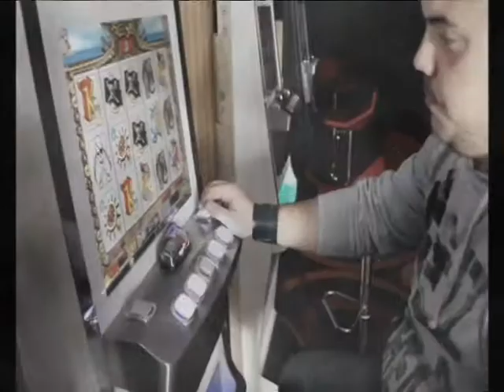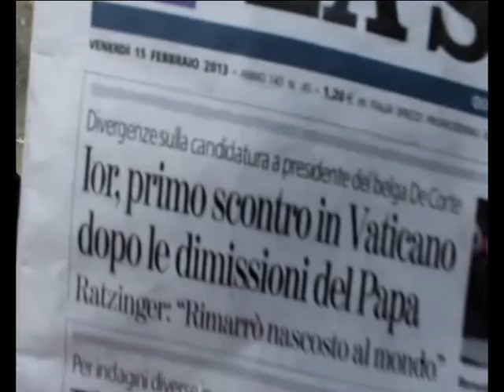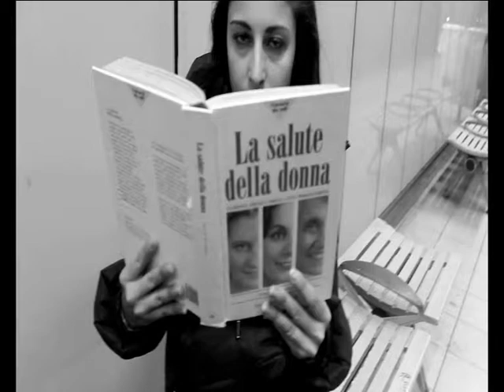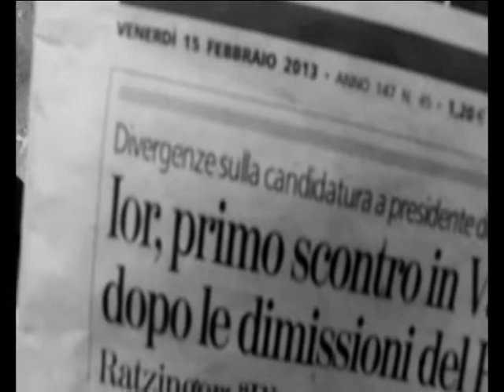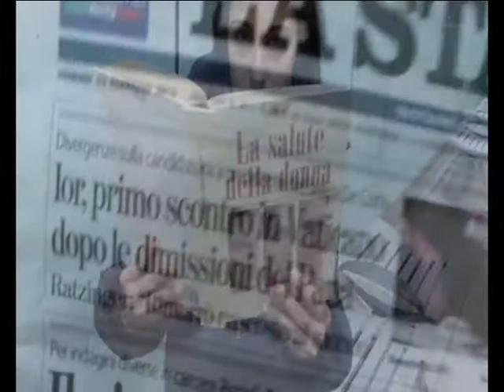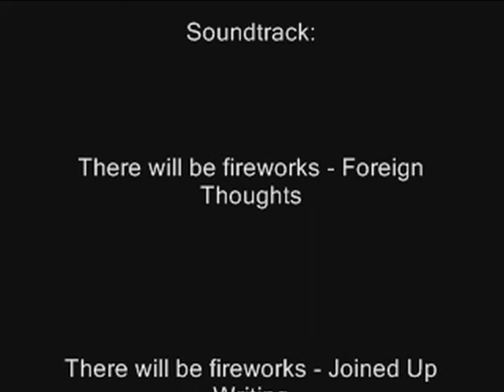IT'S A BEAUTIFUL DAY (cortometraggio) - di Fatima Barone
ISPIRAZIONE
Il progetto realizzato è un video della durata di 8:03 minuti, rappresentante tramite musica e video una storia. La storia prende spunto dal film del 2000 diretto da Wim Wenders
 "The Million dollar Hotel".
Il film è ambientato a Los Angeles, in un hotel abitato da reietti e scarti del sistema.
Sono varie le scene che rappresentano i momenti più oscuri del presente di queste persone, confinate in un hotel come fossero esiliate dalla società civile. Il protagonista ,Tom Tom,  è uno di loro, ma per lui si vede un barlume di luce, lui non è solo uno scarto, così come non è la sua malattia. Durante il film riesce a capirlo e cerca di superare le barriere che gli erano state imposte ma per lui non c'è soluzione, o meglio, c'è ne è solo una : il suicidio.
Alla fine Tom Tom sceglie di vivere per sempre nel cuore della donna che ama smettendo di vivere su questa terra. E' da qui che è nata una riflessione, tutte quelle persone, che vita avevano prima di entrare in quell'hotel? Erano padri, madri, fratelli, figlie, lavoravano, avevano degli amici, avranno superato e aiutato altri a superare tante difficoltà. Allora possiamo noi dire di conoscerli? Wenders ci apre uno squarcio su delle esistenze che vivono al limite ma non possiamo affermare con certezza che siano solo questo.
Se Tom Tom fosse stato circondato da quell'altro lato (il loro lato "migliore") degli inquilini del Million dollar Hotel avrebbe scelto comunque di buttarsi? Come sempre Wenders ci lascia tante domande e tanta voglia di trovare delle risposte. In questo progetto abbiamo immaginato una situazione come la precedente però, semplicemente, al contrario. La ragazza che ci sorride per strada, il ragazzo che gioca a pallone in una piazza, sembrano non avere altri pensieri al mondo, sta tutto nel chiedersi se sia davvero così.
 Ogni persona ha dentro di se qualcosa che vuole nascondere e forse il problema è solo di chi ha deciso che tutti dovrebbero girare con una lettera scarlatta cucita sul petto.
Per questo viene compiuto un lavoro di "reverse", una visione a specchio, cercando di immaginare, per ciò che c'è concesso, un finale alternativo.

TRAMA
Una ragazza senza identità e circondata dal nulla scrive una misteriosa data e ora su un foglio che diventa il suo talismano, il suo unico compagno.
Allo scadere del tempo però, in quella data, in quell'ora accade qualcosa di inaspettato, che stravolge le sue intenzioni iniziali.
Una storia che dimostra come un grande viaggio possa durare anche pochi kilometri e mette a fuoco l'importanza di chi incontriamo durante il nostro percorso.

Si ringraziano:
Luigi (Kemo) Volo
Antonio Molino
Barbara Scamardella
Umberto Scotto
Saretta de Bonis